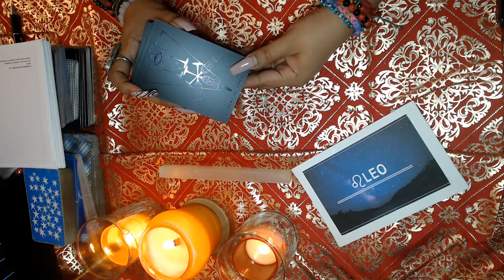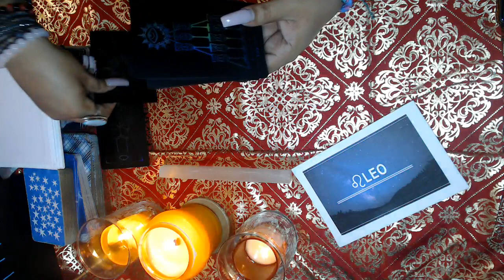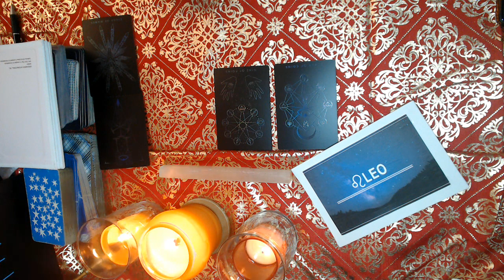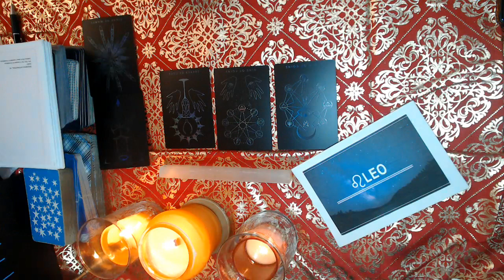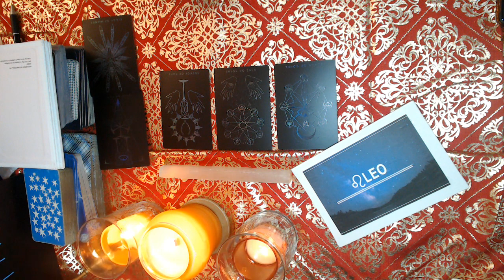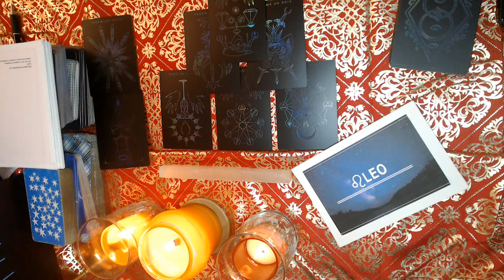LEO- DECEMBER "TIME TO DEMAND" 2021